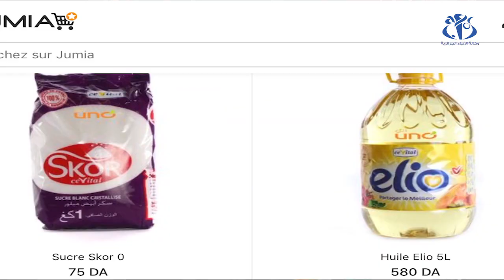مؤسسات التوصيل تتجند لخدمة زبائنها قبل ساعات الحجر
الجزائر (وأج ) - تجندت مختلف المؤسسات الناشطة في مجال التوصيل خلال هذه الفترة لخدمة زبائنها عن طريق توصيل مختلف الطلبيات و ذلك قبل ساعات الحجر الصحي المفروضة